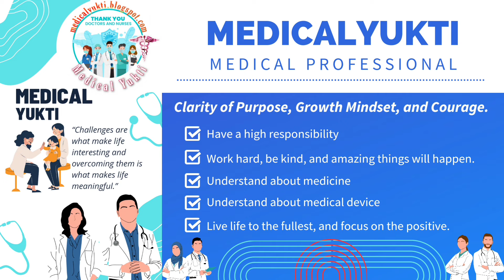What Is Cup Feeding? Which Babies Need Cup Feeding?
What Is Cup Feeding?

Cup feeding, as the name suggests is a method to feed the baby using a cup. Any cup that can hold milk will do, be it your teacup, the cap that covers the feeding bottle, a shot glass or a plain cup.

Which Babies Need Cup Feeding?

While cup-feeding is suitable for any baby, it is recommended only in the case that breastfeeding is not possible (because breastfeeding by itself offers a lot of benefits).